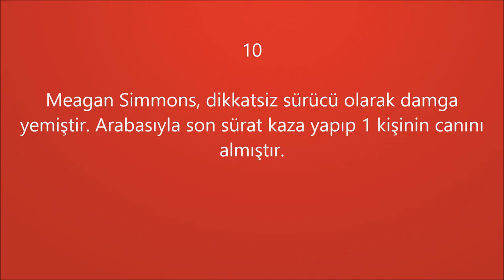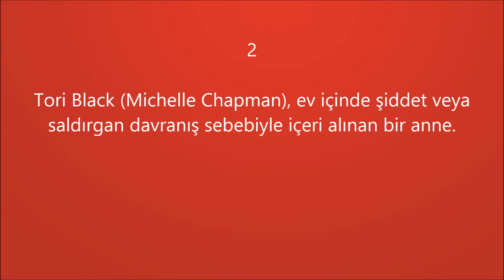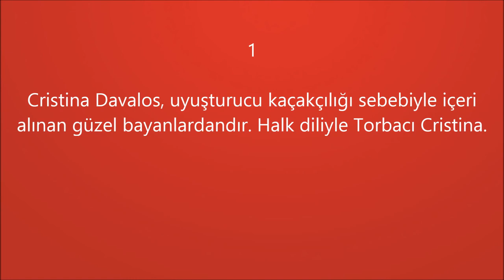Hebsxanada yatan 10 gözel qadın